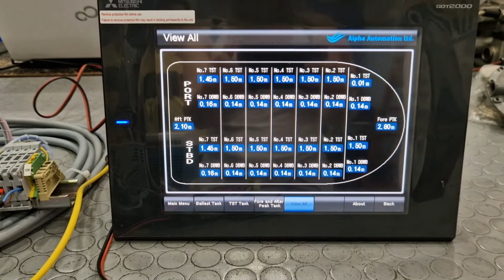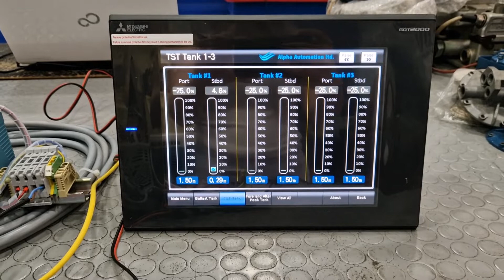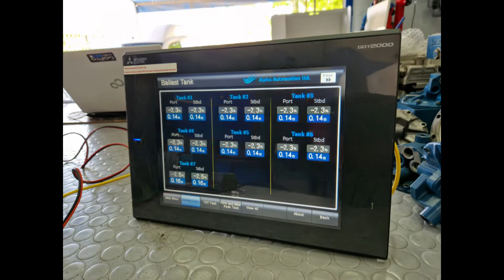Level indication system for ballast tanks by Alpha Automation